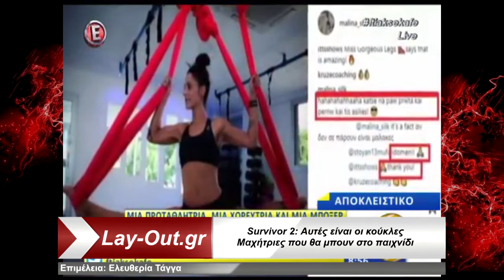Survivor 2: Αυτές είναι οι μαχήτριες